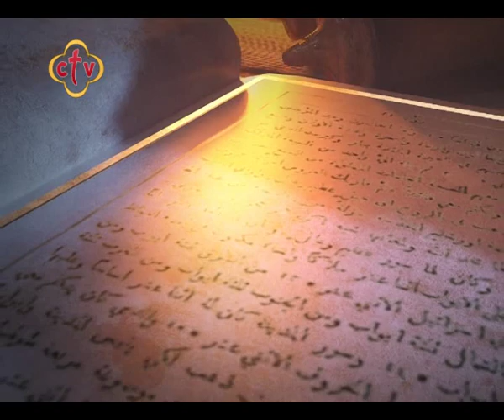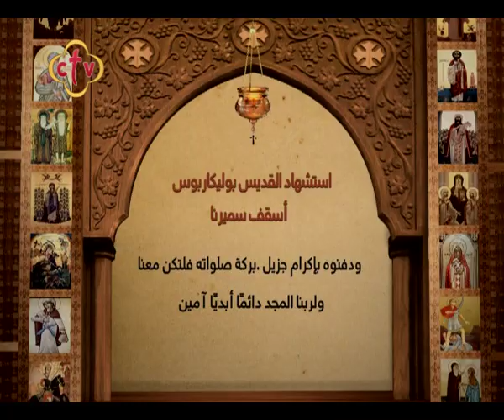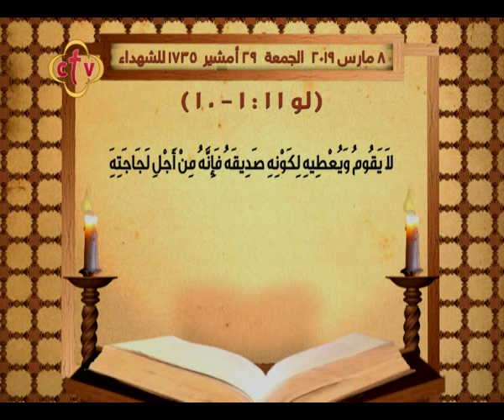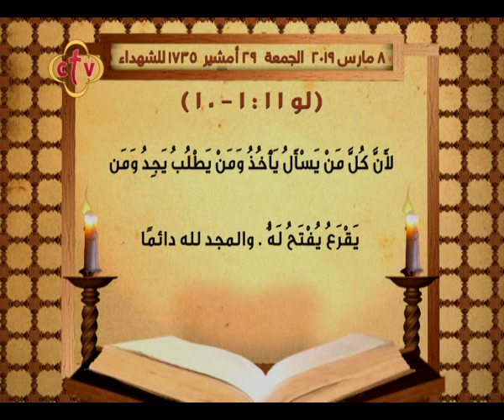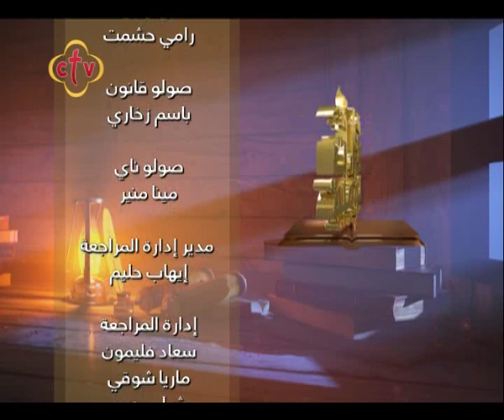برنامج قراءات يومية - الجمعة -8 مارس 2019